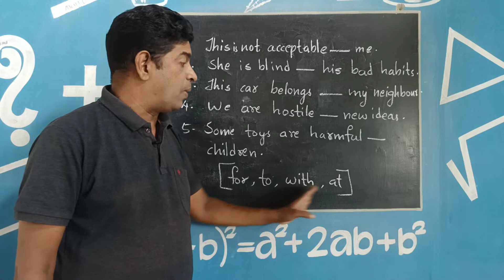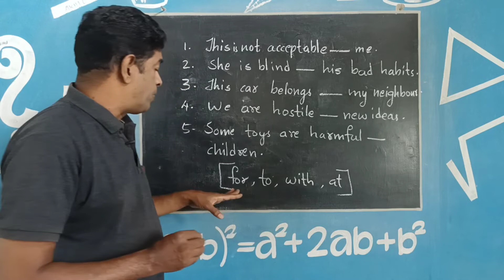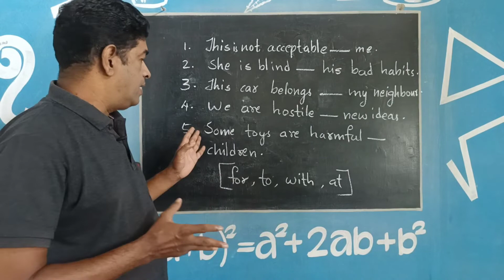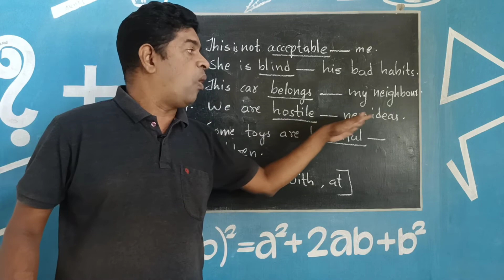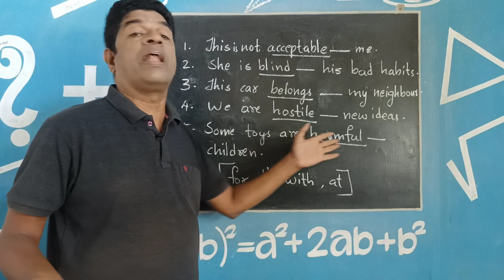Easy Preposition :The Uses of 'to',PSC, SSC, BANK, KTET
Prepositions for Competitive Exams| Uses of to|PSC, SSC, BANK, KTET, sony's English